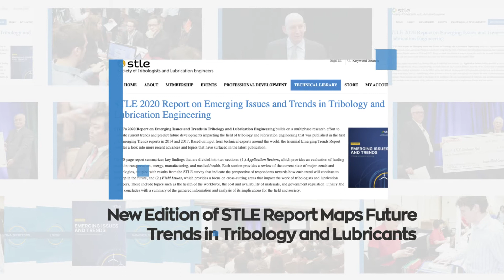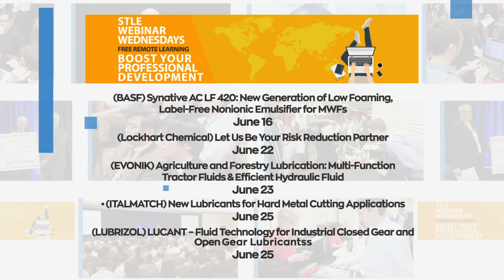June 2020 STLE Snapshot Video